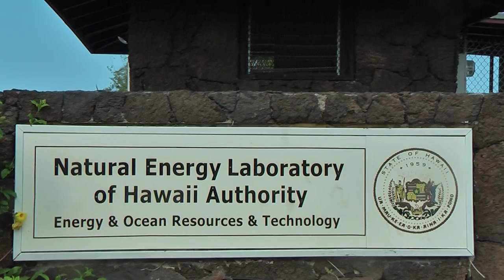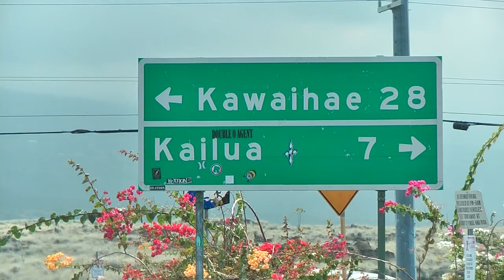Ironman Hawaii: Streckenvorstellung - Laufen / Run course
Es sind harte 42,2 Kilometer auf denen die Ironman-Weltmeister ihre Laufentscheidung austragen.